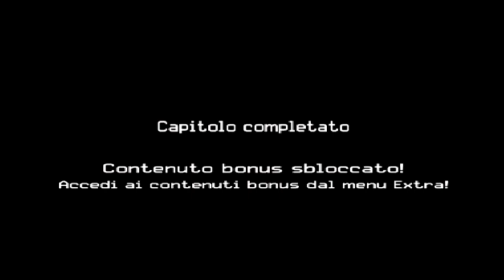Transformers: The Game (ITA) (PS2) - EP.02 More Than Meets the Eye (Autobot)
Transformers: The Game (ITA) (PS2)